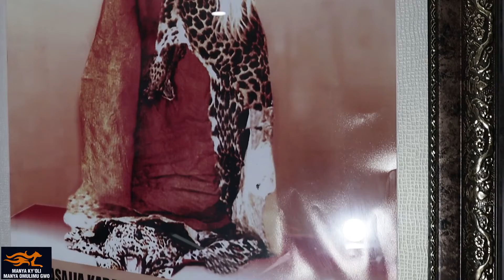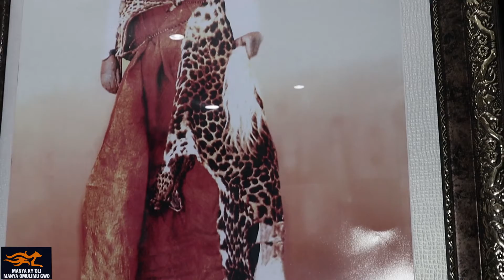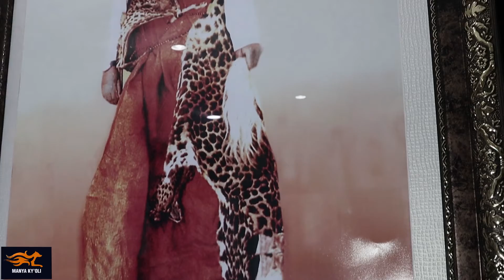Simon Ssenkaayi I Kola Enteekateeka y'Obulamu Bwo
Understanding the power of a focused woman -